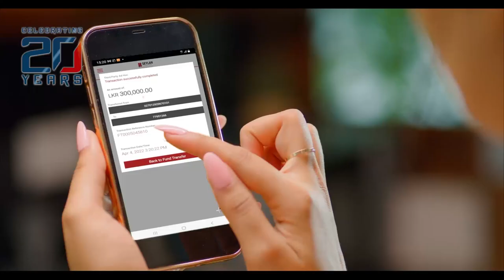Luxury cruise liner ‘Ocean Odyssey’ calls on Port of Colombo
The luxury cruise liner ‘Ocean Odyssey’, carrying 108 high-end passengers from the United States, reached the Colombo Port on Sunday (18).